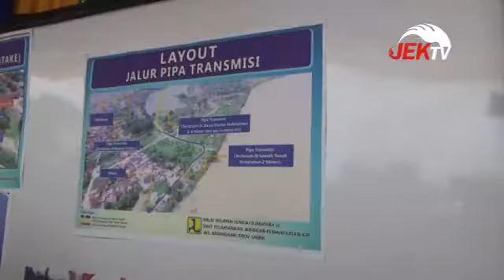REKTOR UNJA SAMBUT KUNKER KOMISI V DPR RI